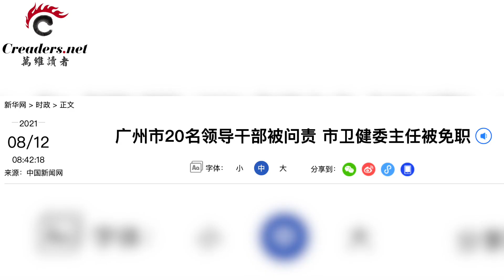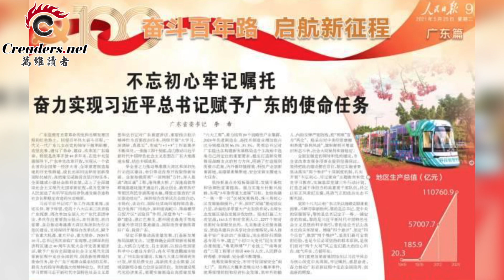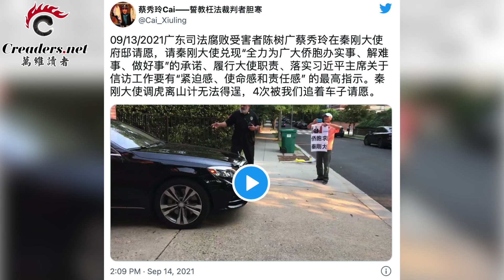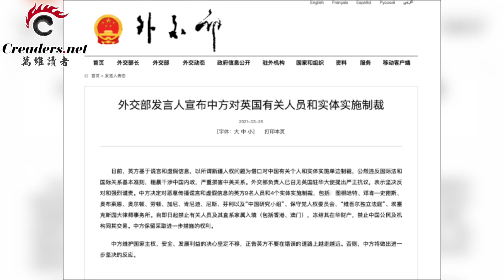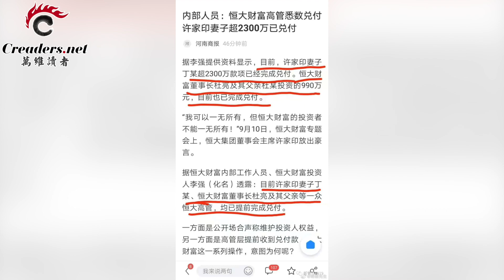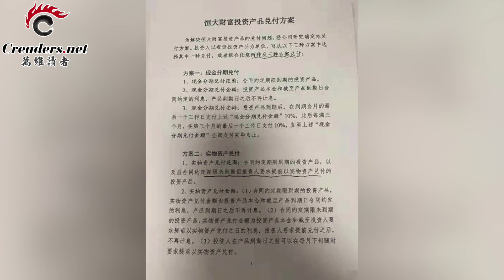習皇親下密令：禁止疫區省委書記進京；“閉嘴”風波後 秦剛舉動再引關註；恒大員工爆料：英國禁中共大使進議會 戰狼宣稱：堅決反擊；許家印老婆和高官提前“跑了”（《萬維讀報》20210915-3 ZACC）